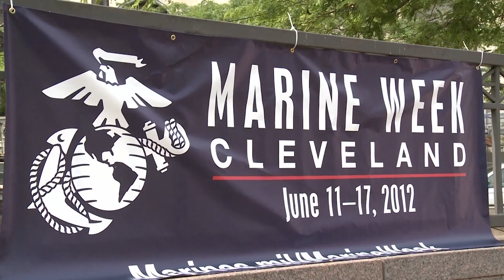Cleveland Mayor kicks off Marine Week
No big event can go unnoticed, that's why the city of Cleveland rolled out the red carpet to help kick off Marine Week. Sgt Todd Hunter takes us to the heart of the city.